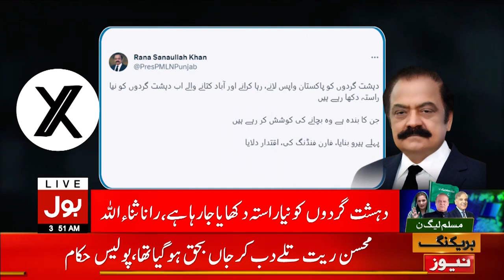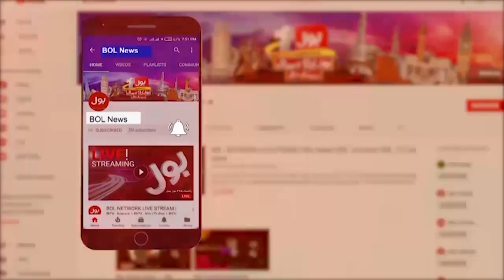Anwar Ul Haq Kakar Big Statement | BOL News Bulletin At 3 AM | Relief Plan For Electricity Bills